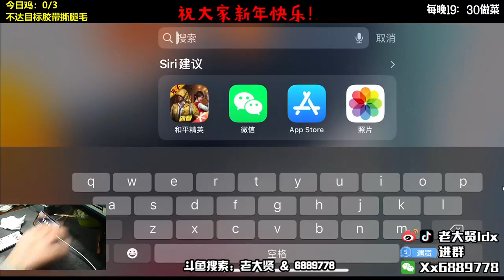the conference room outside, title, title, title, heard the other end pick up a voic - Carl Cardigan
Carl Cardigan
the conference room outside, title, title, title, heard the other end pick up a voice, it was